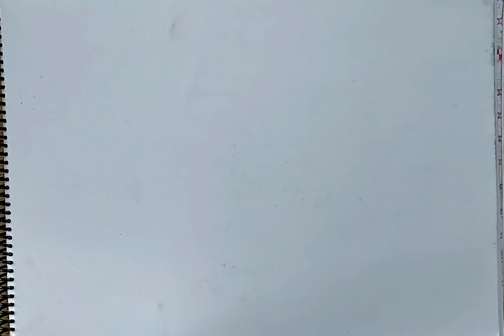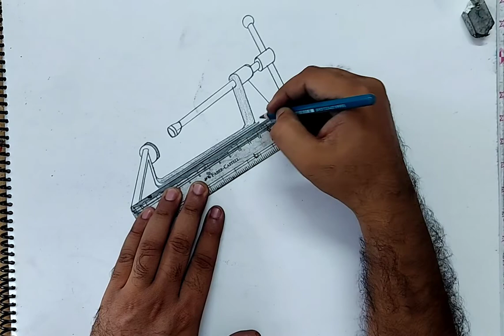C-Clamp drawing | How to draw C- Clamp | C- Clamp kaise draw kare.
how to draw c- clamp
c-clamp drawing
c-clamp drawing step by step
how to draw c-clamp drawing step by step

c-clamp#drawing#stepbystep